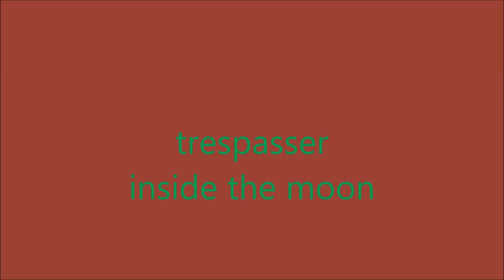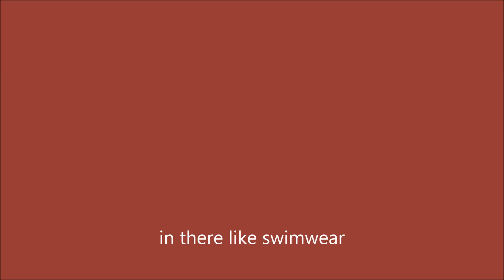inside the moon